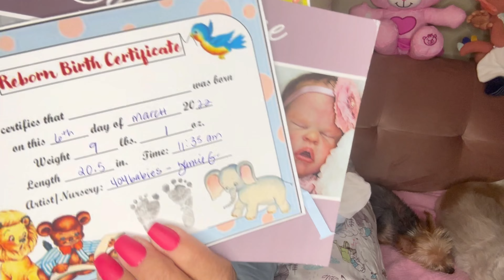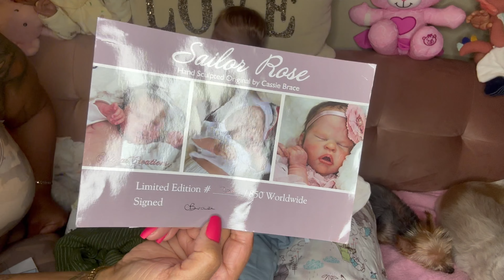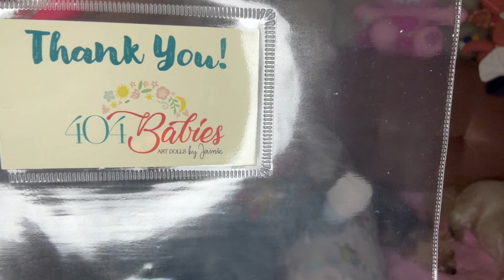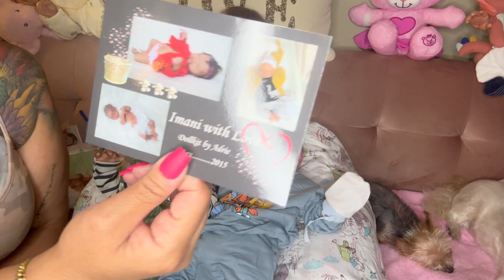A AMAZING TRIPLE (3) BOX 📦 OPENING